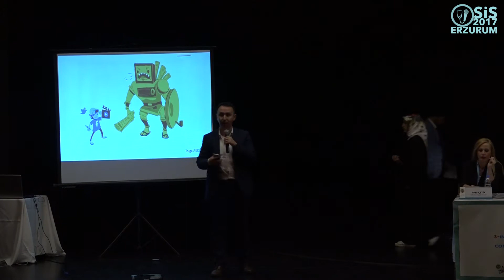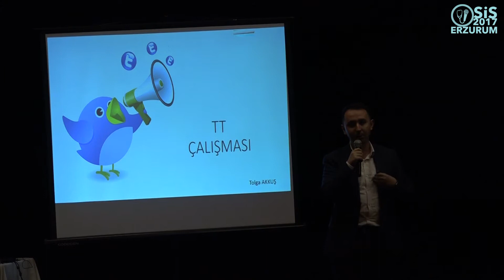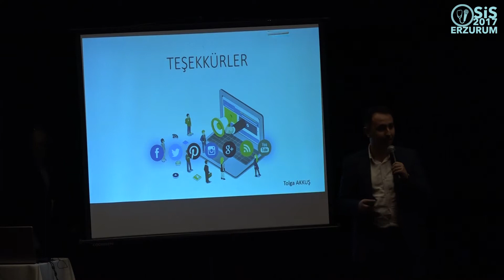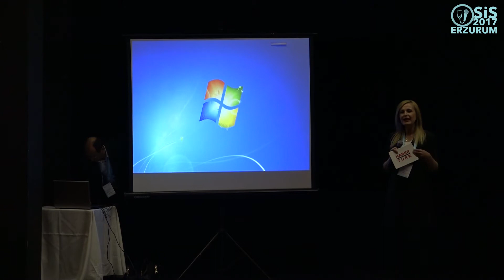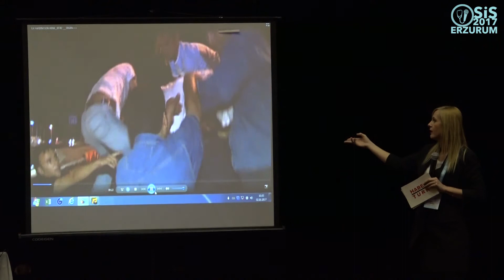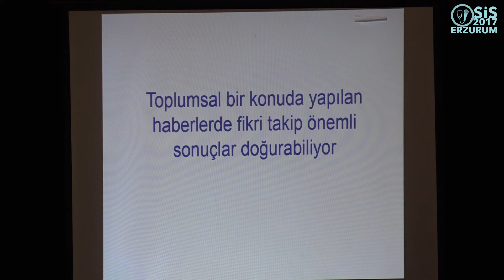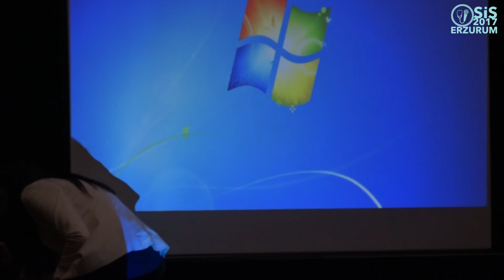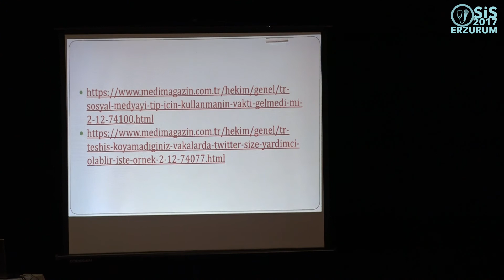SAĞLIK İLETİŞİM SEMPOZYUMU 2 KASIM 2017 ERZURUM 1.OTURUM